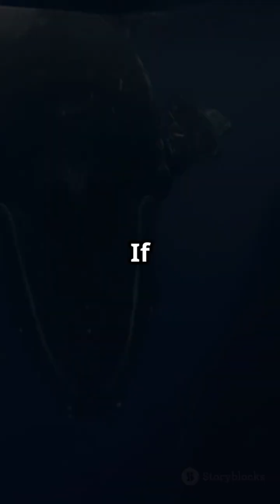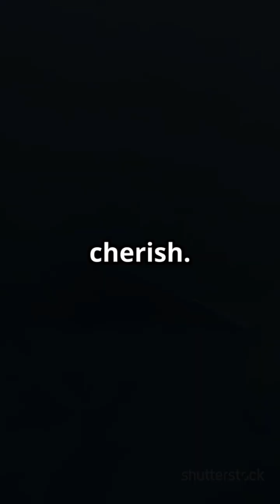Sperm Whales : Ocean's Deep Diving Geniuses!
Dive into the ocean's mysteries with our latest video, "Sperm Whales: Ocean's Deep-Diving Geniuses!" Discover the astounding intelligence and unique social structures of the largest toothed predators on Earth, *Physeter macrocephalus*. From their impressive 20-pound brains to their deep dives of over 7,380 feet, these magnificent creatures are true marvels of the sea. Learn about their hunting strategies, communication methods, and conservation challenges they face today. Join us as we unveil why sperm whales are not just giants but vital players in ocean ecosystems.

OUTLINE:

00:00:00 Sperm Whales: Ocean's Deep-Diving Geniuses!